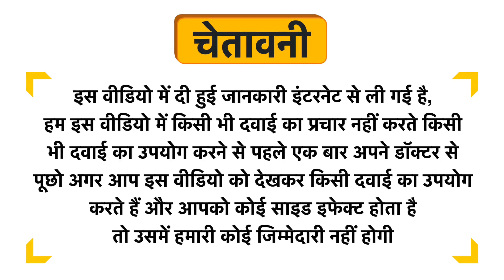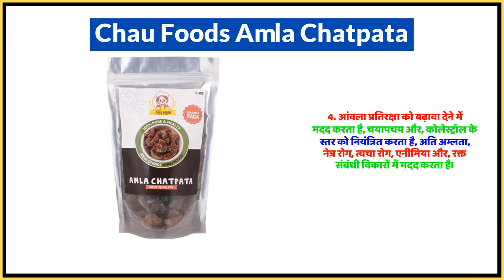Chau Foods Amla Chatpata Uses in Hindi | Side Effects | Dose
Chau Foods Amla Chatpata Uses in Hindi | Benefits | Side Effects | Dose